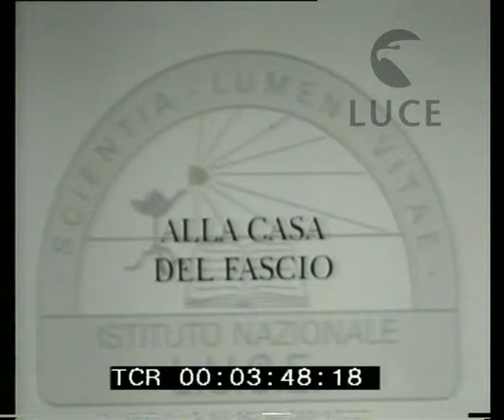Adunata fascista a Torino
Descrizione sequenze:balconi e finestre addobbati da bandiere italiane ; passaggio di Turati e autorità davanti a bambini in divisa ; Turati e autorità sfilano tra militanti con bandiere italiane ; Turati al balcone della casa del fascio ; folla dall'alto, festante ; P.P. Turati saluta la folla ed esce ; Turati nel cortile del palazzo ;